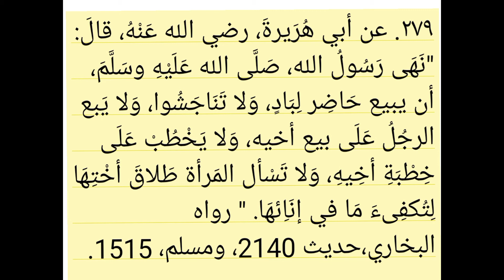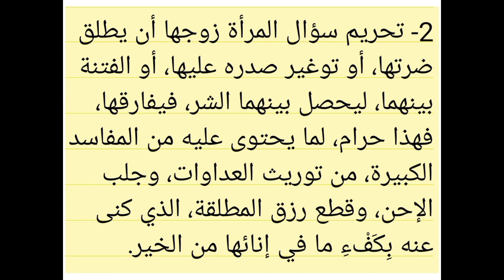𝑨𝒍𝒂𝒚𝒆 𝑻𝒊𝒓𝒂 𝑼𝒎𝒅𝒂𝒕𝒖𝒍 𝑨𝒉𝒌𝒂𝒎 𝑯𝒂𝒅𝒆𝒆𝒕𝒉 279 𝑬𝒑𝒊𝒔𝒐𝒅𝒆 175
𝑨𝒍𝒂𝒚𝒆 𝑻𝒊𝒓𝒂 𝑼𝒎𝒅𝒂𝒕𝒖𝒍 𝑨𝒉𝒌𝒂𝒎
𝑯𝒂𝒅𝒆𝒆𝒕𝒉 279
𝑬𝒑𝒊𝒔𝒐𝒅𝒆 175